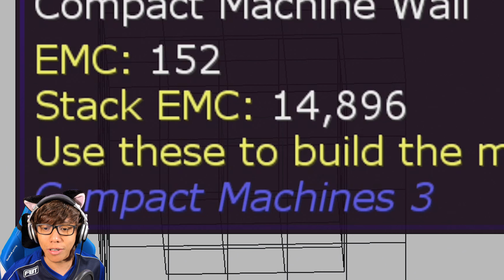🌑 มายคราฟ: StoneBlock 2 - Infinity มีใช้อย่างไม่จำกัด (+มึนๆ) #66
Infinity Block ถือว่าน่าจะเป็นของที่แพงอันดับต้นๆ ของเกมเลยก็ว่าได้ และมันทำยากมาก แต่มันจะมีวิธีการปั้มเจ้า Infinity อยู่โดยใช้วัวนั้นเอง หลังจากที่เราได้พยายามผสมวัวกันมา 3 วันเต็มๆ ตอนนี้ผมก็มีวัว Infinity แล้ว! และนี้คือเวลาที่เรารอคอย